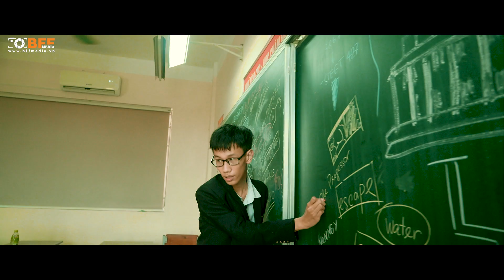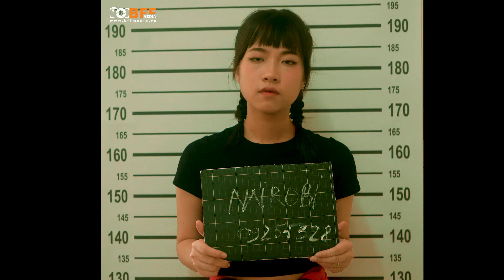MV KỶ YẾU BOM TẤN GAY CẤN PHI VỤ TRIỆU ĐÔ VIỆT NAM - BFFMEDIA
MV kỷ yếu như phim hollywood cực gay cần như bộ phim phi vụ triệu đô
🏚 Address: Lô 7B, Ngõ 80 Hoàng Ngân, Trung Hòa, Cầu Giấy Hà Nội
👉 Mọi người cùng like và share để trải nghiệm nhiều clip vui hơn nữa cùng với BFFmedia nhé ❤️